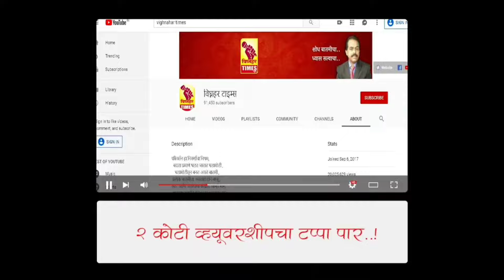लोकसभा निवडणुकीत हवा कोणाची? पहा मतदार काय म्हणतात?